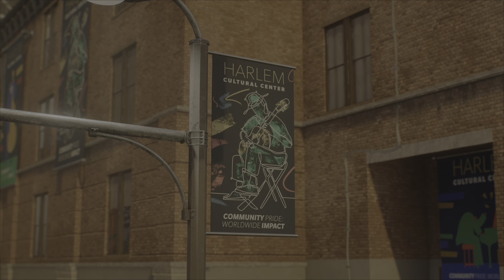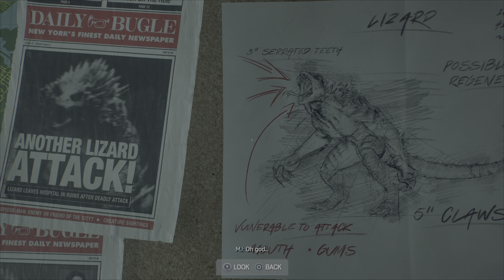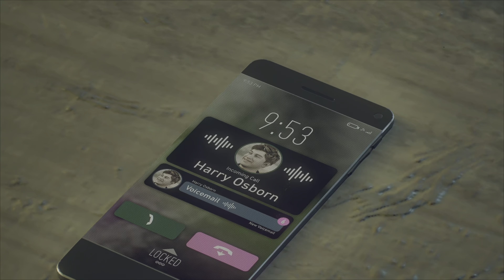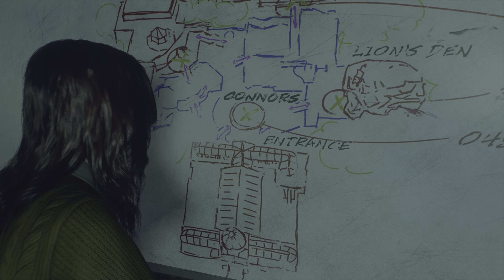Spider-Man 2 Walkthrough Gameplay Part 9 - The Symbiote Suit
Spider-Man 2 (Marvel's Spider-Man 2) Walkthrough Gameplay Part 9 includes Full Gameplay Story Mission(s) for PlayStation 5 (PS5). Spider-Man 2 Walkthrough Part 9 will include PS5 Gameplay, Peter Parker, Miles Morales, All Peter Suits, All Miles Suits, Suit Tech, Gadgets Skills, Abilities, Main Missions, Side Missions, All Bosses, Ending, Cinematics, Cut Scenes, Soundtrack, OST, PlayStation 5 Gameplay, Single Player and more until the Ending of the Single Player Story!